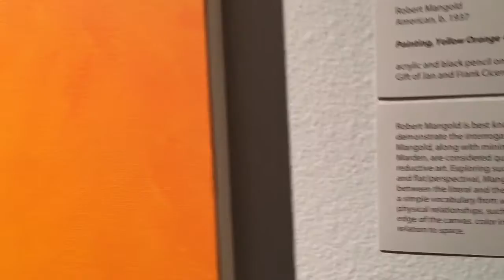Tucson Museum of Art